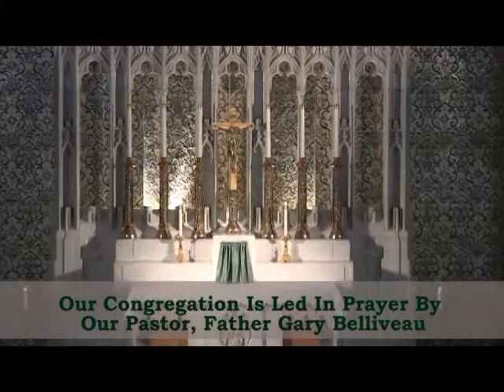The Catholic Mass Hour - Nov 16, 2014